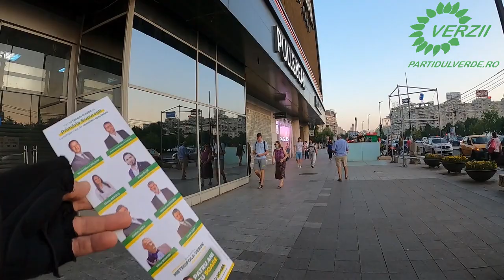Am inundat cu verde Piața Unirii, București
Membri și simpatizanți ai Partidului Verde fac campanie electorală individual sau în grup, civilizat, organizat. Iată imagini de la ultima ieșire din piața și scuarul Unirii, București